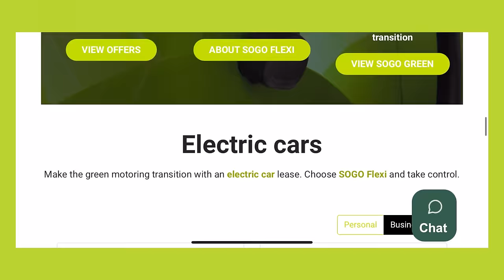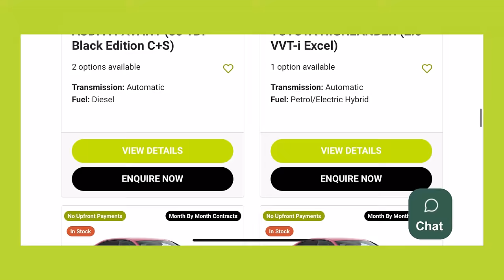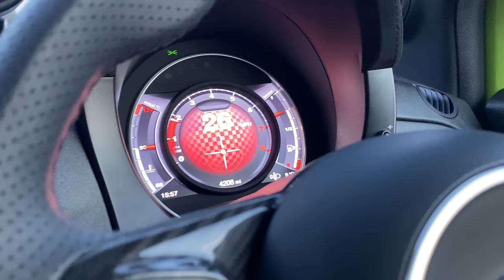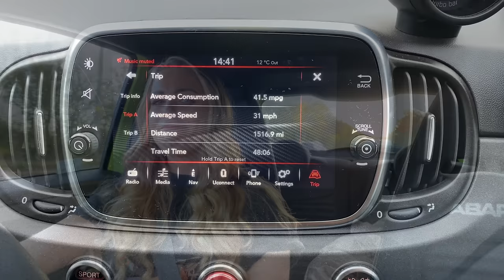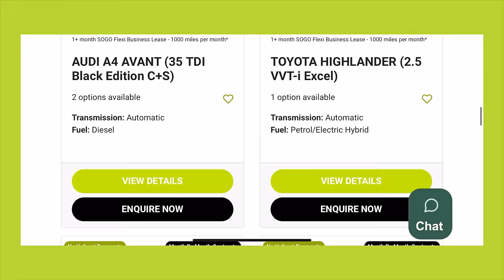2021 Abarth 595 Competizone ownership review - I'm now a big fan? (SOGO mobility/exhaust) UK 4K